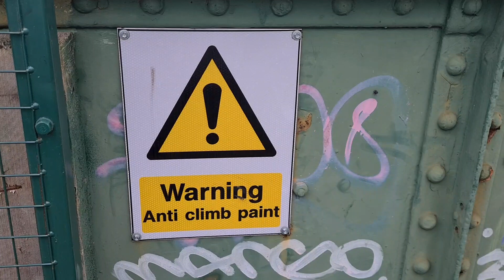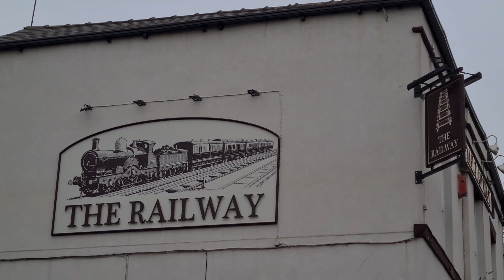Abandoned 'ghost station' where the trains no longer stop 😱🚉❌️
The platforms still remain at Brightside Railway Station near Meadowhall, Sheffield, but not much else. A couple of forelorn-looking shelters on the platforms are still standing, but trains now rattle through without stopping. The station opened in 1938 at the same time as the Sheffield and Rotherham Railway. The Meadowhall Interchane station opened in 1990 just a short distance away, but Brightside clung on for a further five years before shutting in 1995. This visit was on Tuesday, January 24, 2023